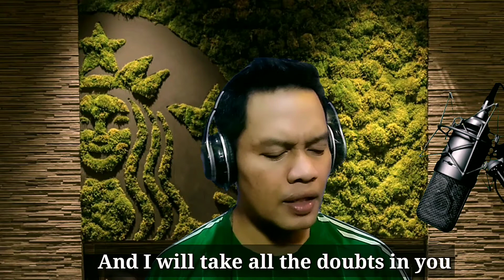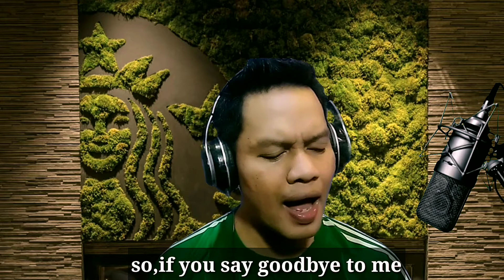If - Nelson Del Castillo with Lyrics Song Cover PH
If- Nelson Del Castillo with Lyrics Cover by DJ REX junio
Cover song Ph
if nelson del castillo karaoke
if nelson del castillo live
if nelson del castillo piano
if nelson del castillo cover